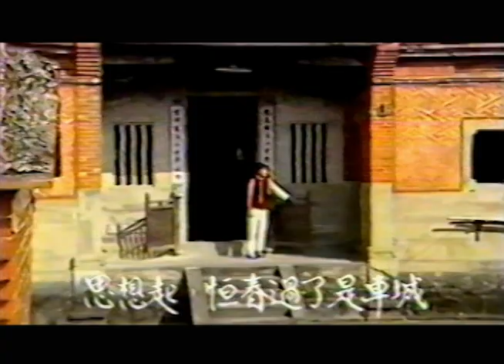鳳飛飛的鄉土情 － 《鋪陳篇》之 《思想起》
2013台灣歌謠演唱會－網路版